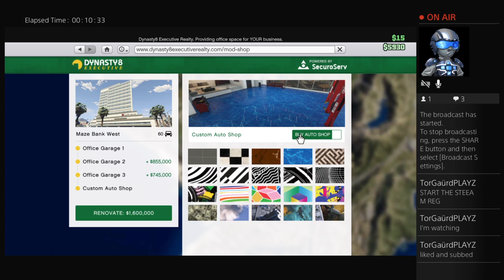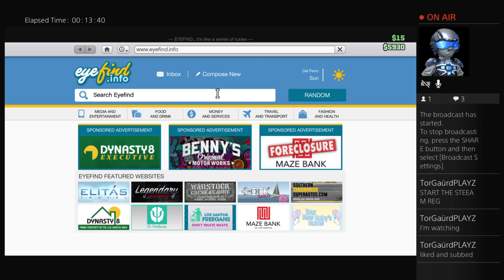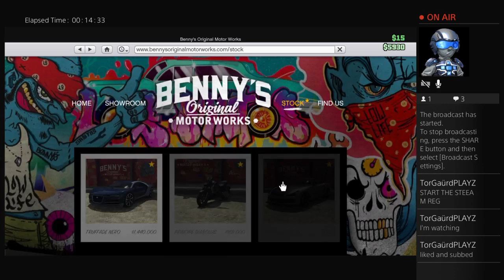Regan and jack gta 5 christmas special part 1